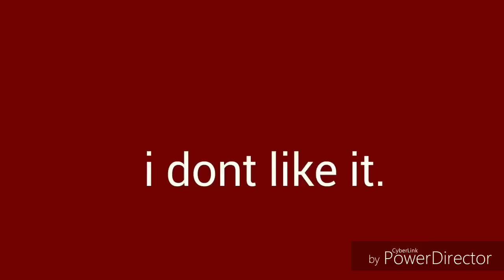Top 10 Eddsworld meme #4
Song-crash meme